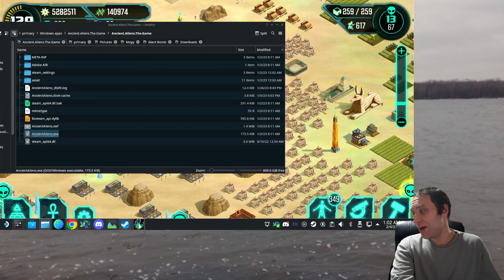Ancient Alliens: The Game Episode 31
Status Report